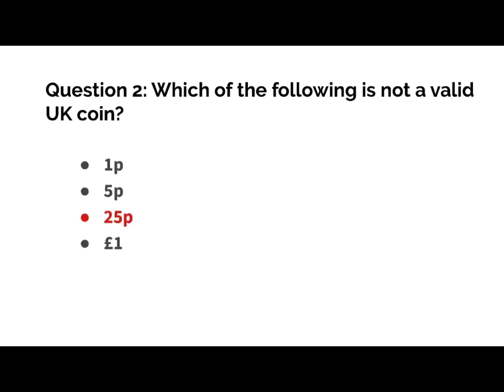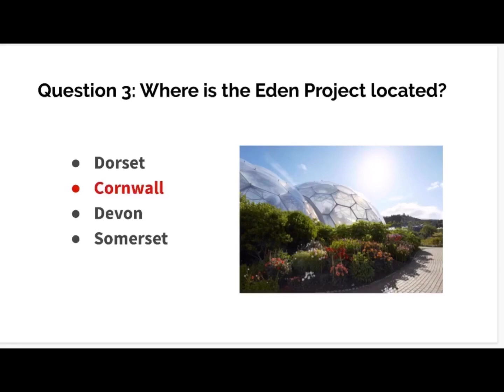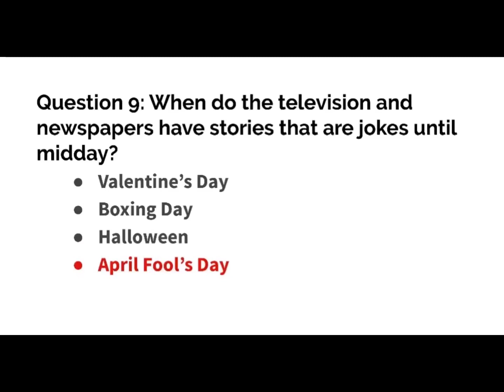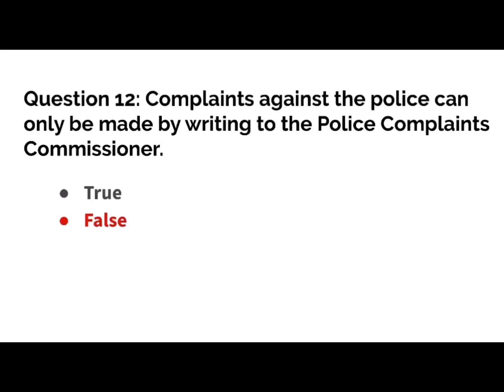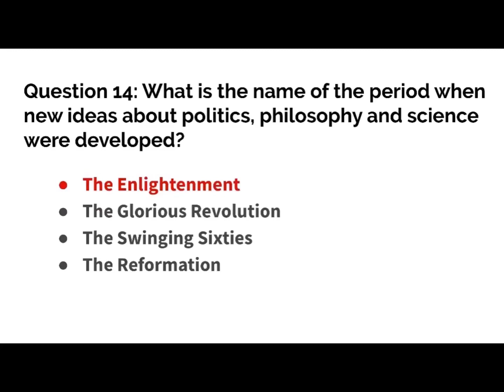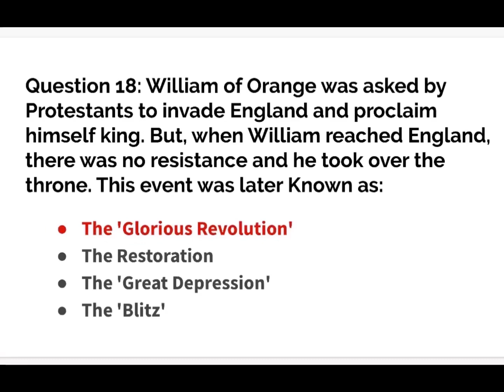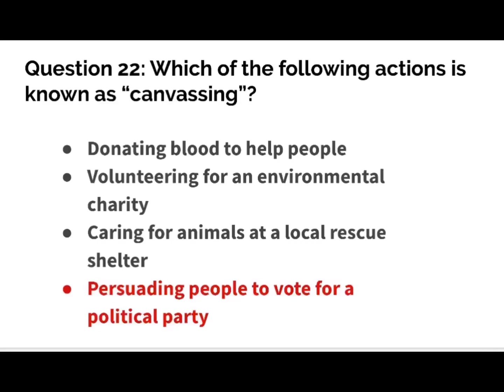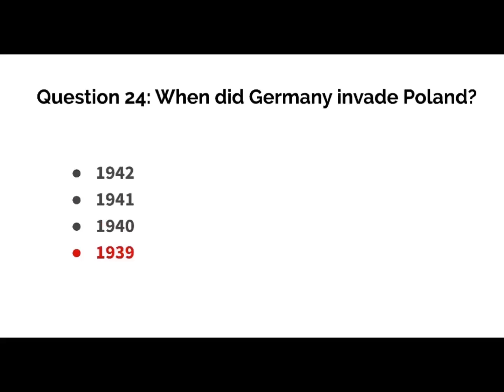15 đề ôn thi quốc tịch Anh ( đề số 5 )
15 đề ôn thi quốc tịch Anh - đề số 5